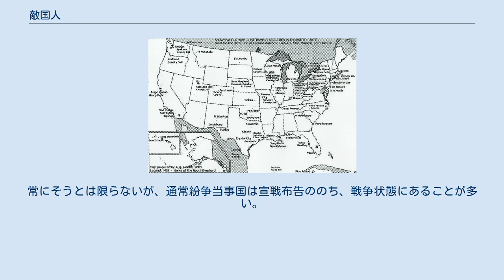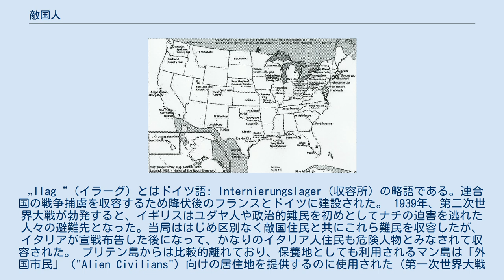敵国人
法における敵国人（英: enemy alien）とは互いに紛争状態にある国の市民、外国人（alien）、居留民（alien residents）のことを指す。
常にそうとは限らないが、通常紛争当事国は宣戦布告ののち、戦争状態にあることが多い。
 „Ilag“（イラーグ）とはドイツ語: Internierungslager（収容所）の略語である。連合国の戦争捕虜を収容するため降伏後のフランスとドイツに建設された。 1939年、第二次世界大戦が勃発すると、イギリスはユダヤ人や政治的難民を初めとしてナチの迫害を逃れた人々の避難先となった。当局ははじめ区別なく敵国住民と共にこれら難民を収容したが、イタリアが宣戦布告した後になって、かなりのイタリア人住民も危険人物とみなされて収容された。 ブリテン島からは比較的離れており、保養地としても利用されるマン島は「外国市民」（"Alien Civilians"）向けの居住地を提供するのに使用された（第一次世界大戦期から既に使用されていた）。ブリテン島から多くの被収容者を移動させる努力が払われた。1940年7月、北米へ向けてイタリア人とドイツ人（捕虜を含む）約1300人を輸送中の「アランドラ・スター」が雷撃され沈没した。居住区画が有刺鉄線で封鎖され、救命ボートも足りなかったため、イタリア人・ドイツ人743名が死亡し、乗組員・護送兵を合わせた死者総数は805名に達した。イギリス政府は、沈没時に収容者の無秩序な行動が原因で犠牲者が増えたと虚偽の発表をした。その後、生存者は輸送船「デュネラ」に移し変えられ、新たな敵国人も加わって総勢2,500名をオーストラリア・ニューサウスウェールズ州ヘイの収容所に輸送した。 敵国人のよく知られた例はアメリカ合衆国に居住していた在米日本人市民や日系人を連邦政府が第二次世界大戦（太平洋戦争）中に抑留したケースである。多くのイタリア系アメリカ人とともに、これら日本人、日系アメリカ人の多くは戦時中大統領ルーズベルトにより強制収容所に収監された。しかしながら、注意すべき重要なこととして、これら日系・イタリア系アメリカ人の中には合衆国の市民権を得ている者もおり、その場合は実際には「外国人」ではなく、合衆国市民権を持たない者のみ「敵国人」と正しく呼称され収容されるべきであった。しかしながら、ドイツ系、イタリア系、日系アメリカ人の永住外国人は第二次世界大戦中に収容所に送り込まれた。全部で10,905名のイタリア系アメリカ人、11,229名の日系アメリカ人がアメリカ全土のそれぞれ別の収容所に収監された。ドイツ系アメリカ人は50箇所以上の収容所に収容された。 第二次世界大戦期に米国内に設置されたドイツ系アメリカ人の収容所 第二次世界大戦期に米国に住む敵国市民は敵国市民証（"Enemy Alien card"）を強制的に交付され、それを当局へ月次で登録するよう義務付けられた。カナダやメキシコにも同様の法規制が存在した。